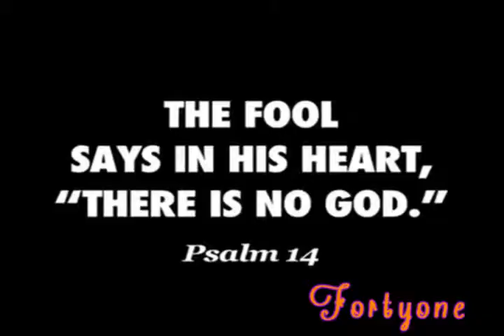Don't Be A Fool, Repent! (2019)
Repent and believe on the Lord Christ Jesus. Please. No April fools joke.
Check out Sye Ten Bruggencate and Dr. James White.
Fortyone's Holiday Song for April Fools Day 2019.